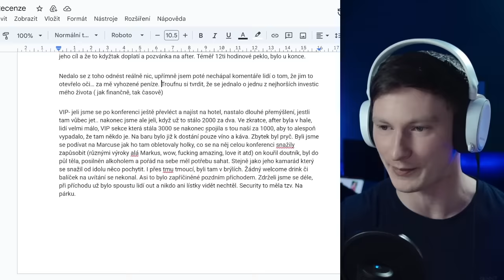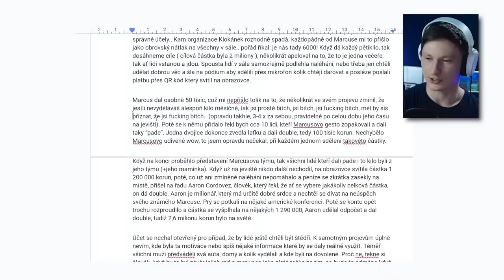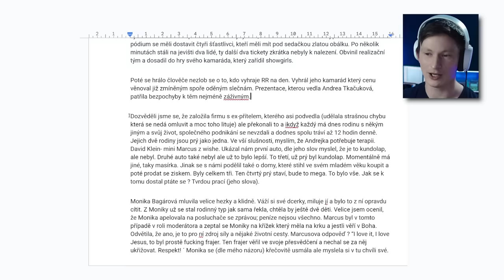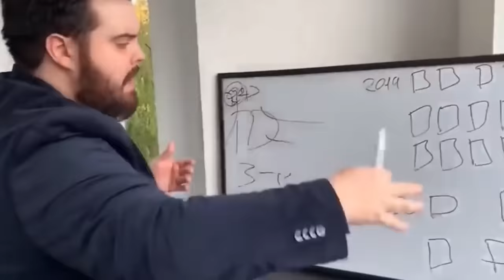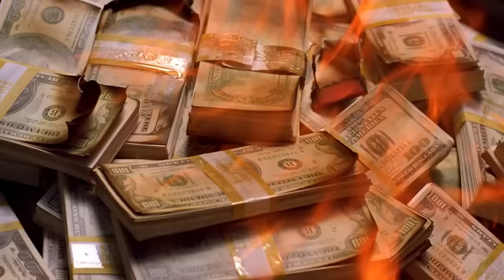MARCUSOVA KONFERENCE DOUBLE?! | SVĚDECTVÍ Z AKCE